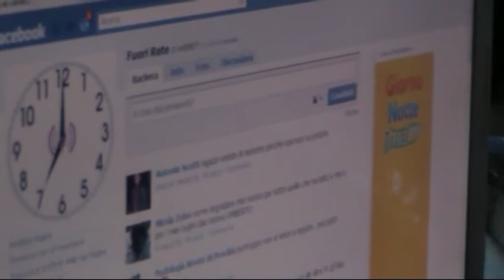FUORI RETE backstage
FUORI RETE backstage, STELLA & FRANCO SCOTTO,EMIDIO COPPOLA,MONTE DI PROCIDA